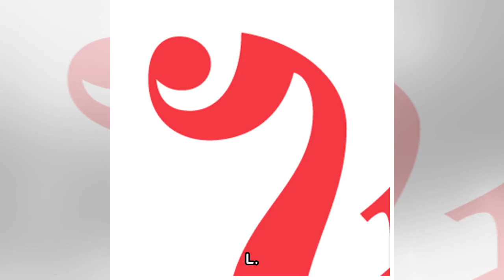La Polic�a Auton�mica deber� especializar a los agentes que en el futuro vayan a pilotar drones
L. Penide Pontevedra / La voz 18/04/2018 05:05 h Fue a finales del pasado diciembre cuando se aprob� el Real Decreto por el que se regula el empleo de drones en territorio nacional, una normativa de c...